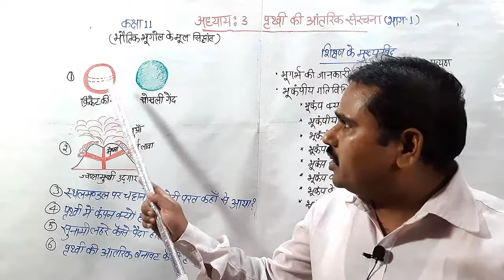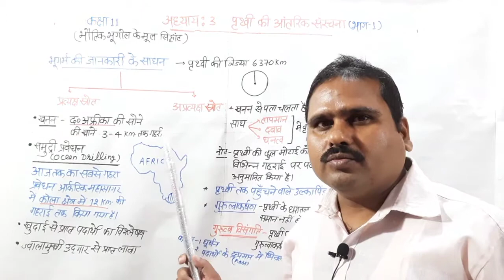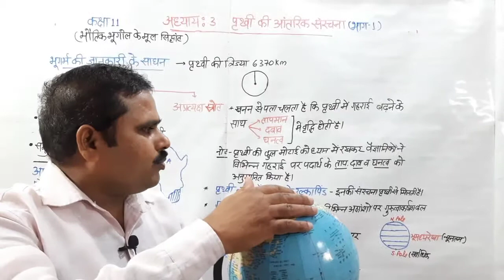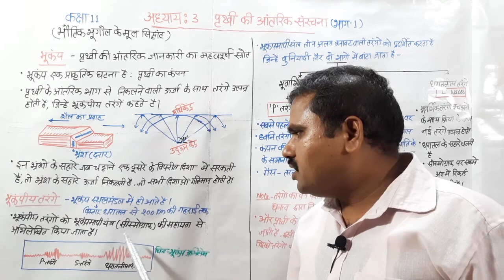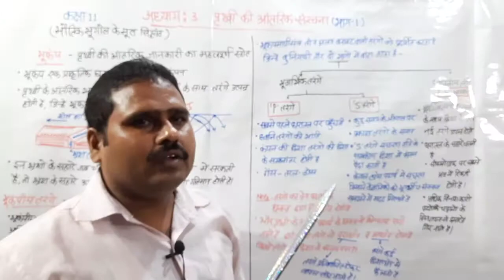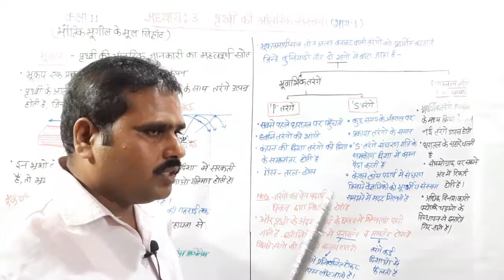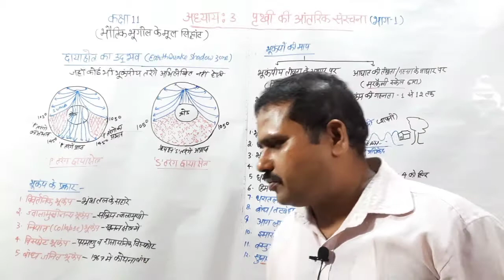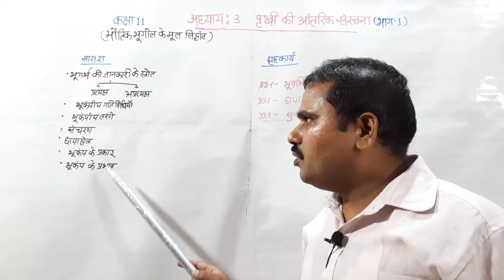कक्षा-11/भौतिक भूगोल के मूल सिद्धांत/अध्याय-3/पृथ्वी की आंतरिक संरचना/भाग-1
Interior Structure of the Earth,